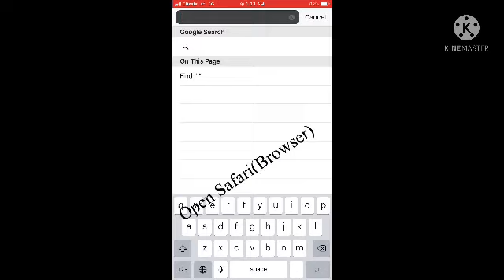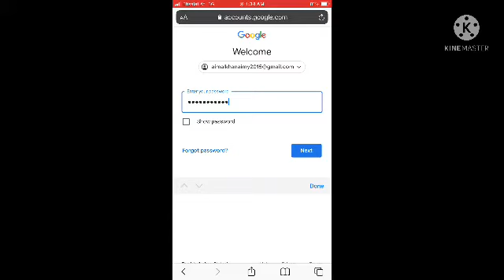How to Open YouTube Creator Studio on iPhone 2021...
how to open youtube creator studio on iphone 2021 approach...

په آی فون 2021 کې د یوټیوب جوړونکي سټوډیو خلاصولو څرنګوالی ...